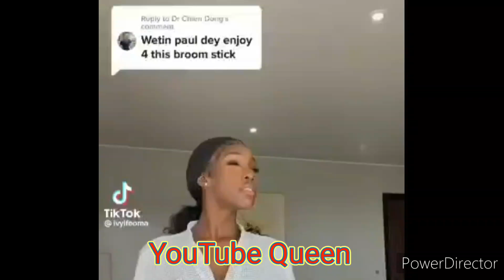SHOCKING..SINGER PSQUARE KNOWN AS RUDE BOY WATCH HIS GIRLFRIEND ÏÑSULŤING EX WIFE ON IG MUST WATCH